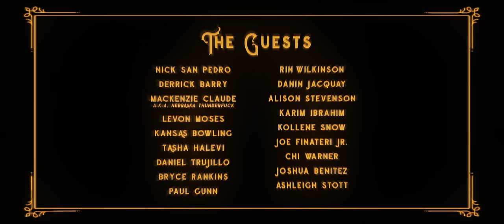Lola Blanc - Don’t Say You Do (Official Video)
The official music video for Lola Blanc's "Don't Say You Do." and Google Play Listen on Spotify